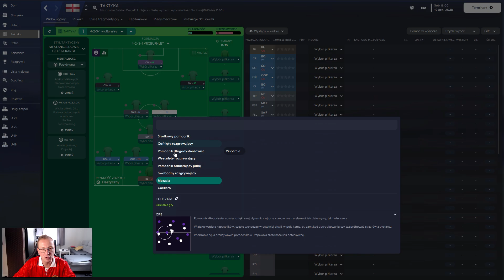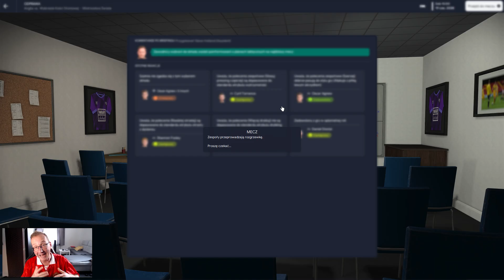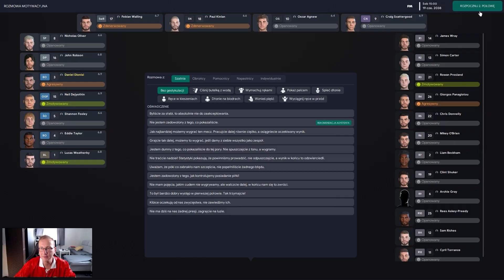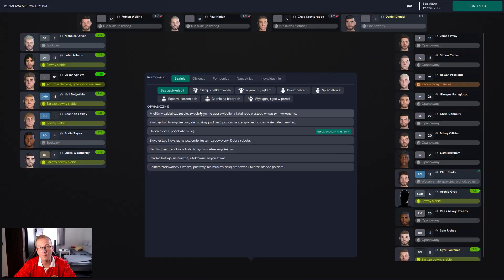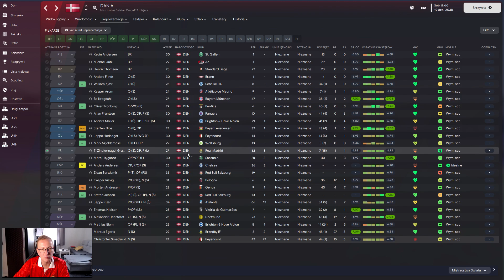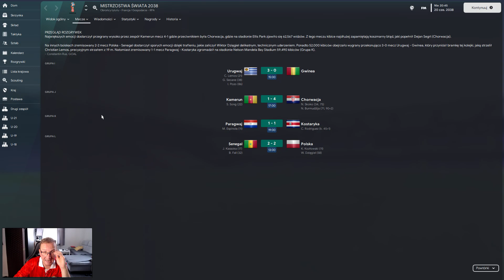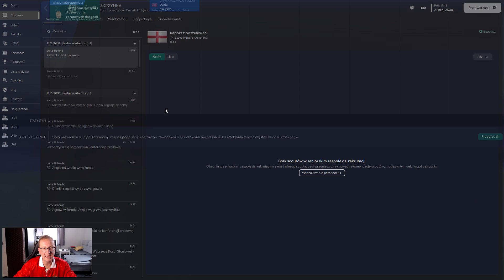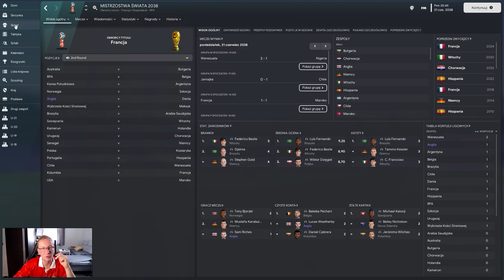#236 Anglia - Wybrzeże Kości Słoniowej. MŚ 2038 w RPA. | Brytyjska Przygoda | Football Manager 2023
👉 Drugi kanał 👈

👉 Dodatki 👈

► GTX1080
► 32GB RAM